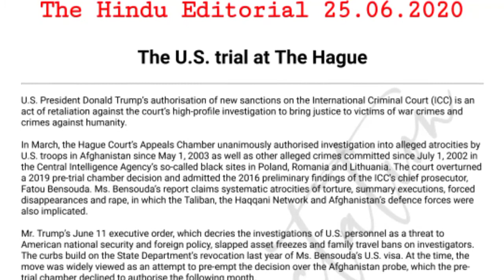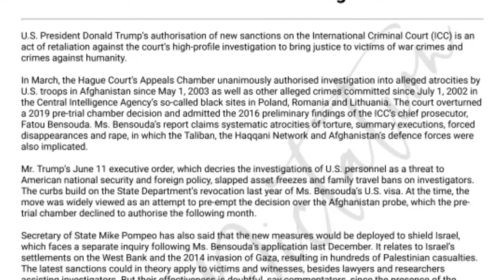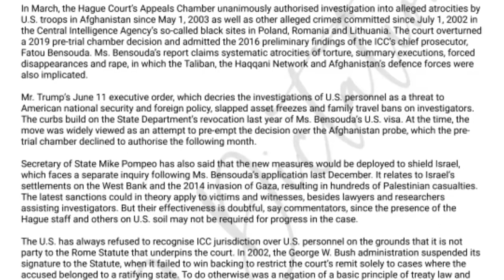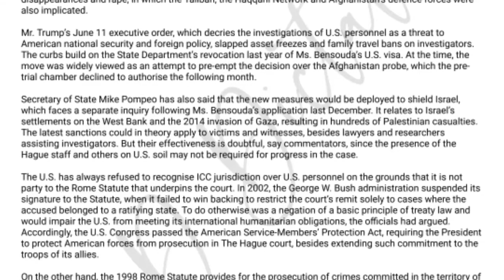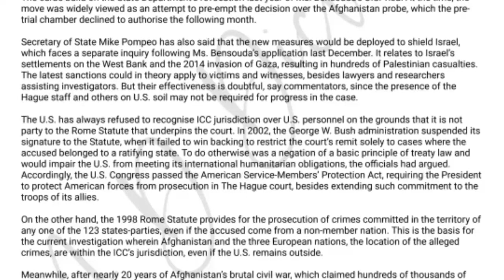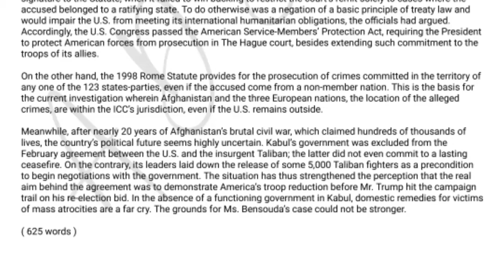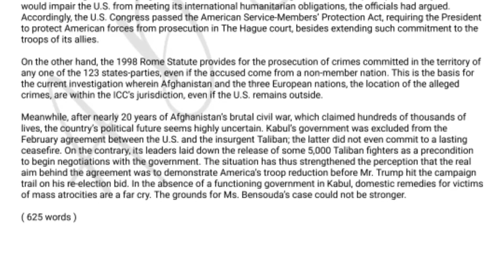95 wpm Shorthand Dictation || Hindu Editorial || 25th June